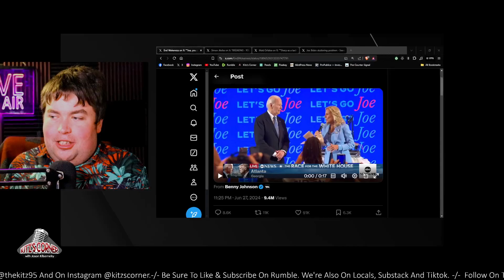Jill Biden's INSANE CHILDISH TALK with her husband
Watch as Jill Biden playfully talks to her husband in a deranged and disturbing way. You won't want to miss this crazy moment!